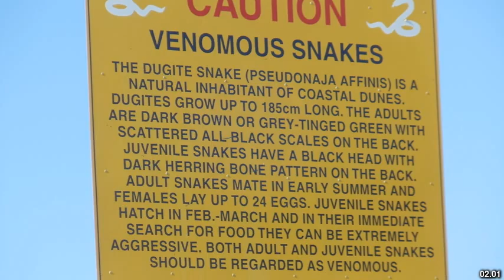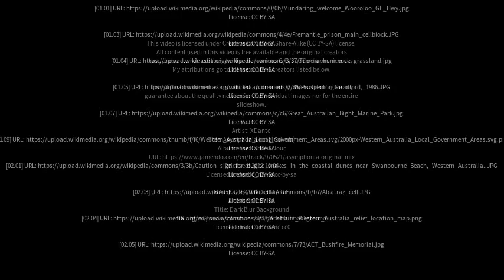Best places to visit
Best places to visit - Wooroloo (Australia) Best places to visit - Slideshows from all over the world - City trips, nature pictures, etc.